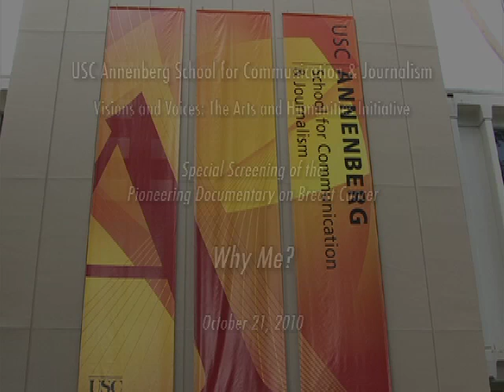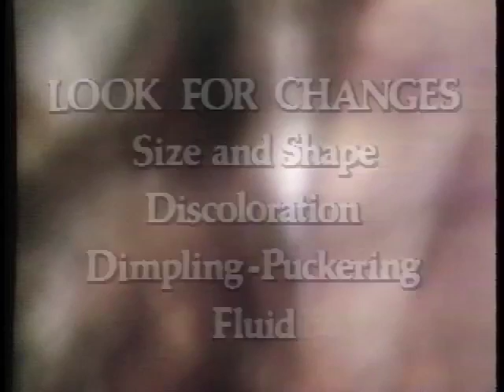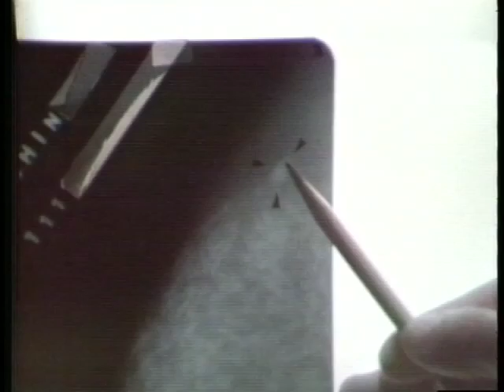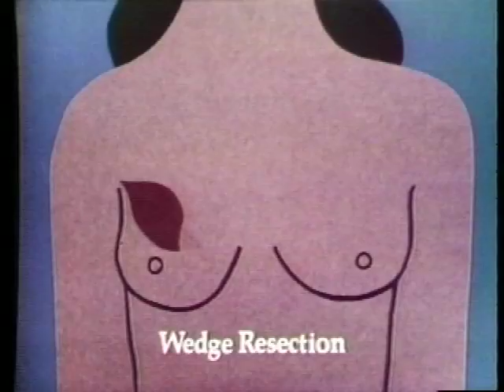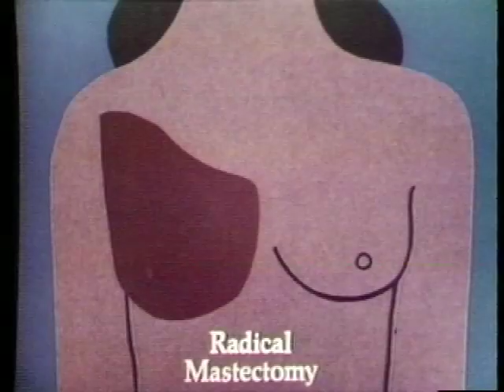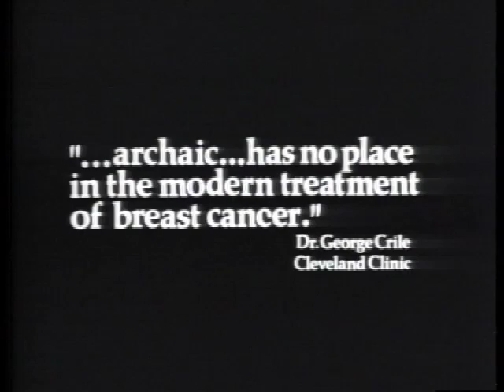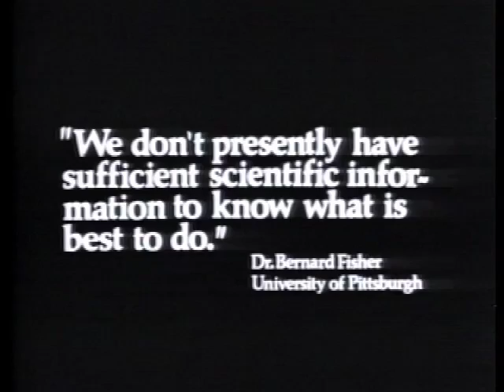Why Me? - Special Screening of the Pioneering Documentary on Breast Cancer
Oct. 21, 2010: Why Me? - Special Screening of the Pioneering Documentary on Breast Cancer

In 1974, journalism professor Joe Saltzman produced Why Me?, a landmark documentary acknowledged to be the first television documentary on breast cancer. This groundbreaking program was viewed by one out of every three women in the Western world, and has been credited with saving thousands of lives. In 1974, it was an act of courage for a woman to appear on television to talk about what was considered a deadly disease. This event will feature a screening of the documentary and a panel moderated by television correspondent and journalism professor Judy Muller about the making of the program and how it paved the way for contemporary documentaries. The panel will also look at current television dramas and their portrayal of breast-cancer awareness and treatment.